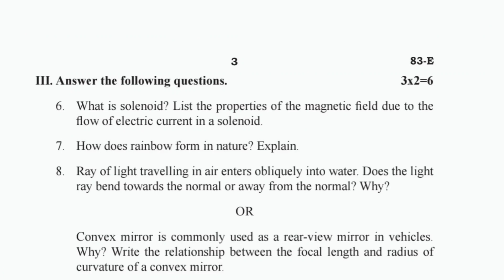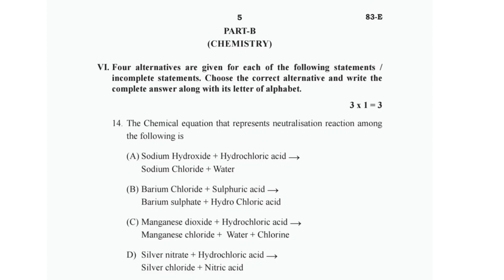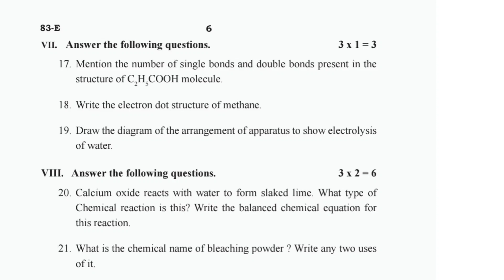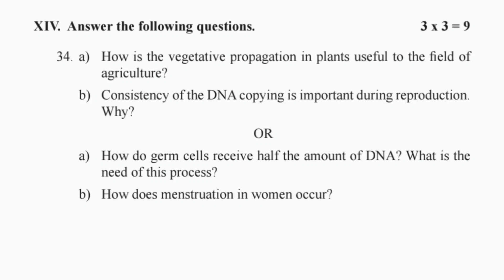SSLC Science Model Question paper by KSEAB 2022-23